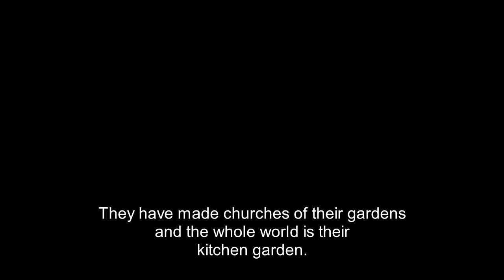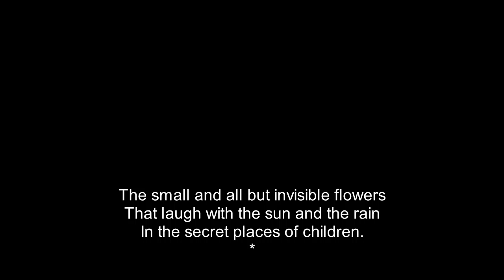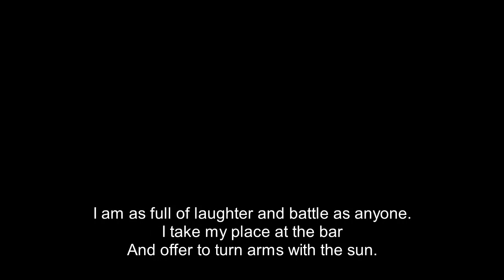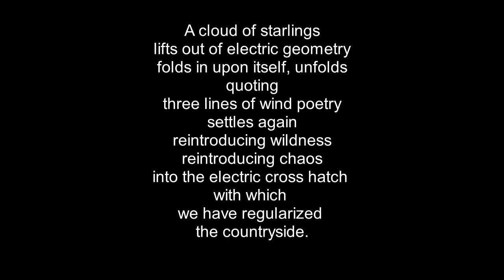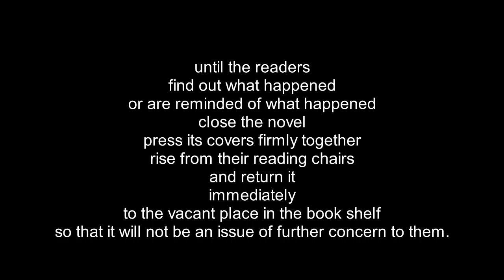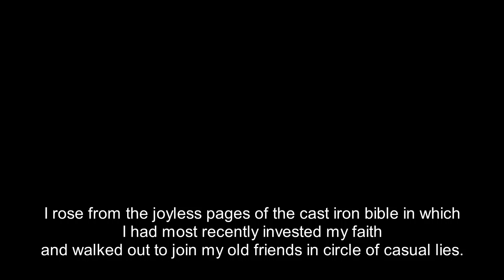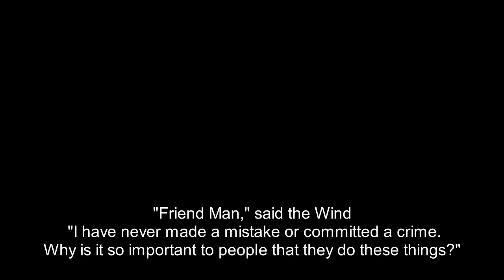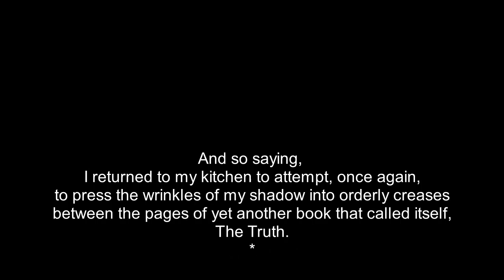sun and sunset poems longer poems two of two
longer sun poems